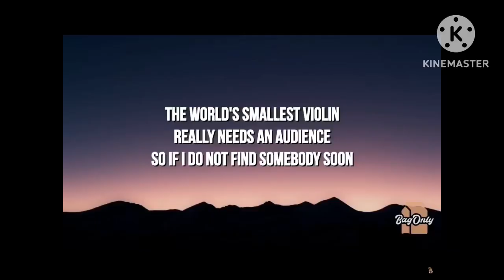World smallest Violin￼ but its my rec room thumbnails!!